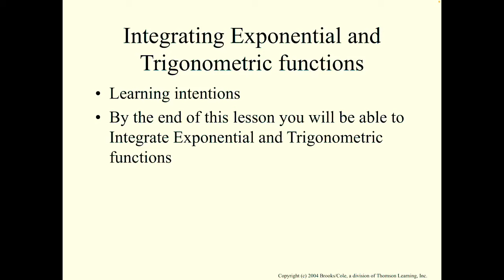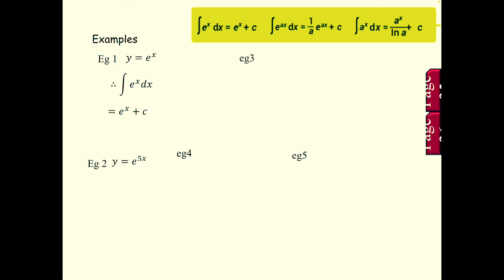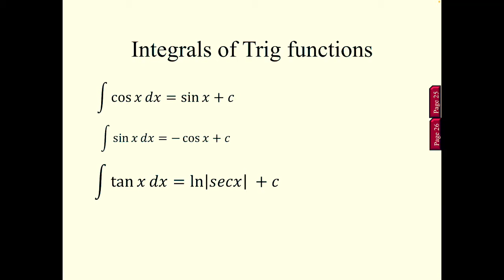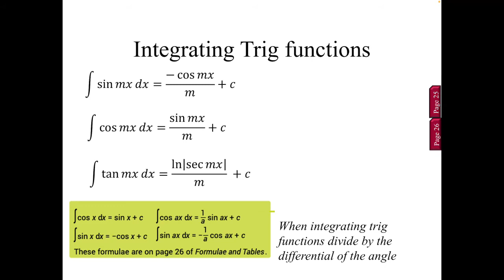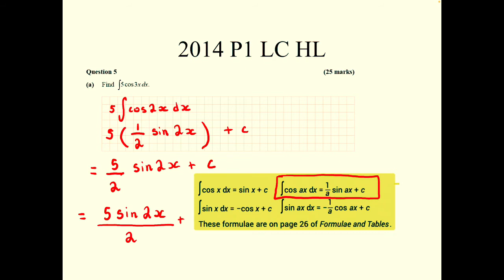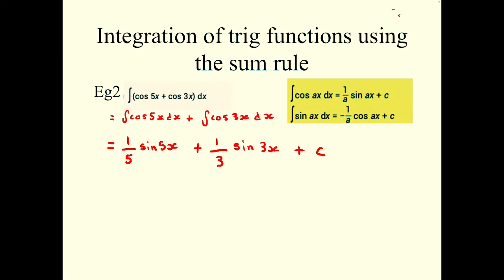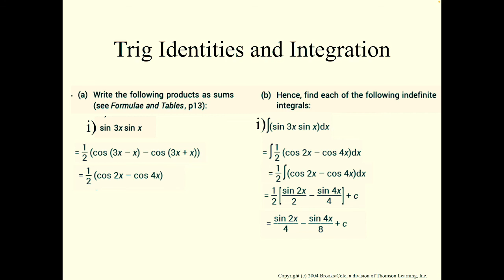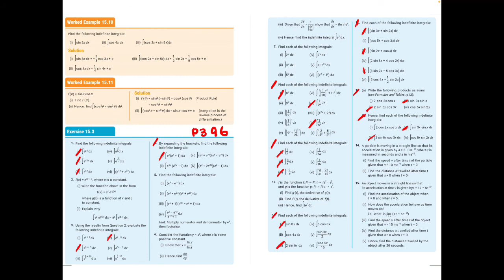Integrating Exponential, Ln and trigonometric functions